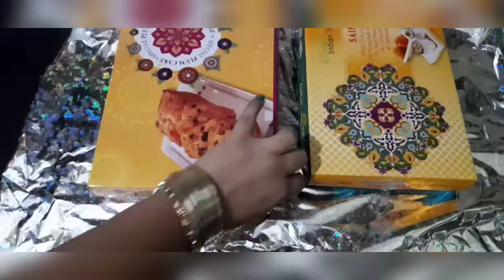Happy Diwali 2020 flying best family ...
Happy Diwali...Parwinder Dhillon Vlogs...